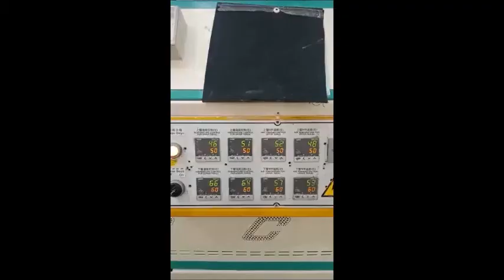Automatic conveyor stop system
This video show for method implement automatic stop conveyor system from manufacturing factory..